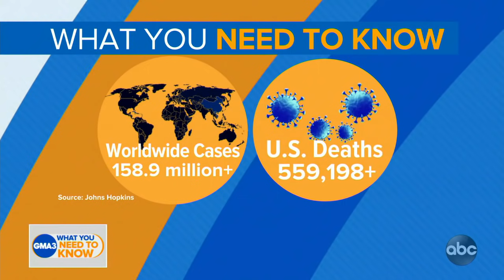Pfizer COVID-19 vaccine authorized for children ages 12-15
Dr. Jen Ashton has what you need to know about the FDA’s vaccine trials on children.